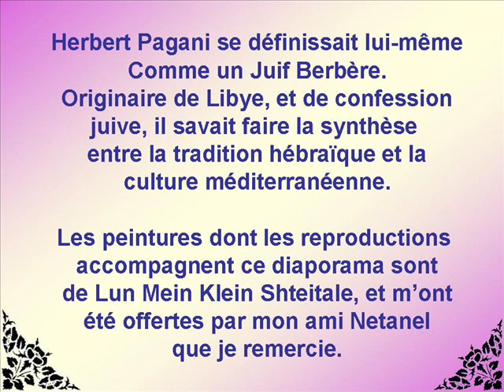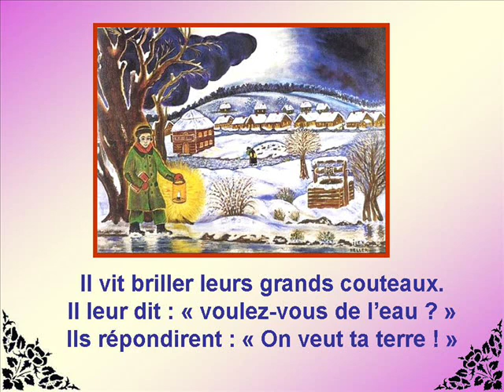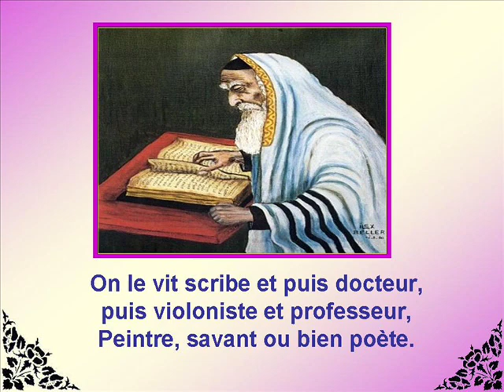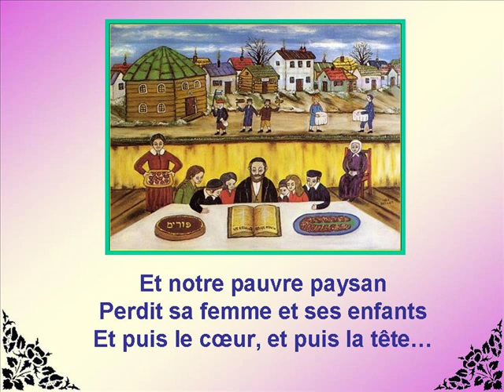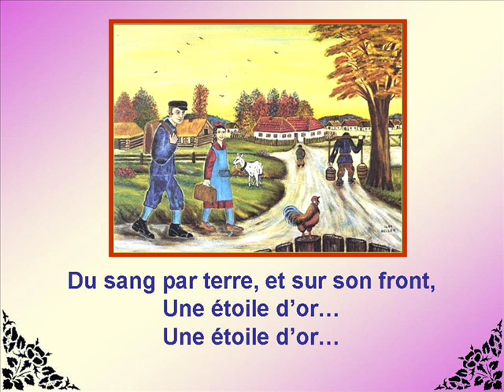Herbert Pagani : L'Etoile d'Or